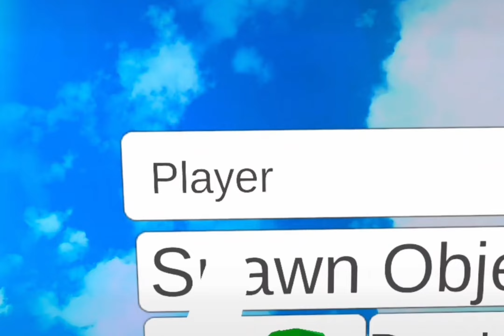playing monkey mischief V1, but with mod menu 💀💀💀